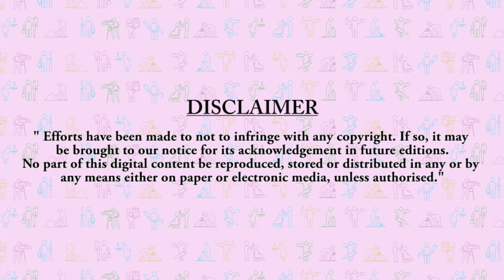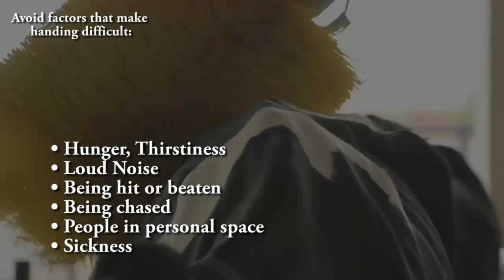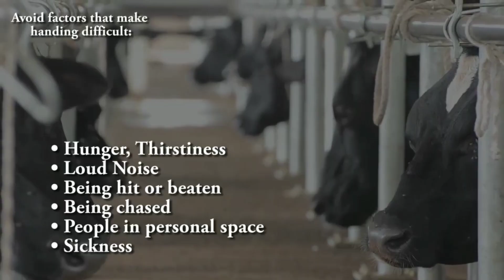Understand and follow safety procedures